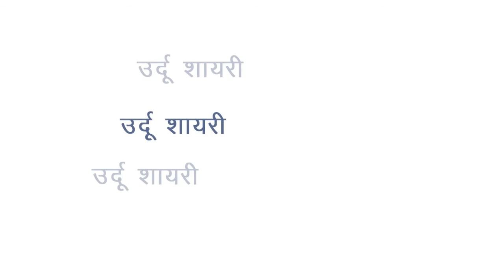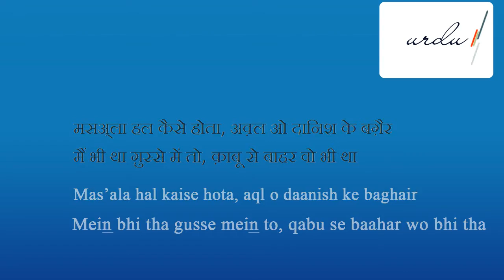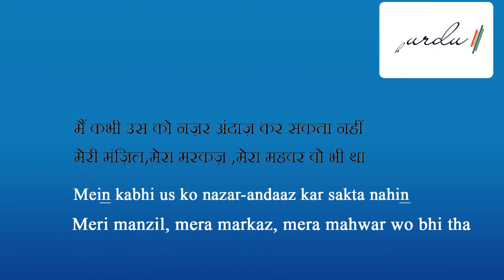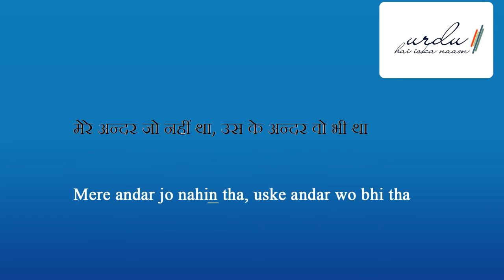"Daily Ghazal'| Iqbaal 'Aazar'| "Mere andar jo nahin tha ..."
As part of our 'Daily Ghazal' initiative, we today present Janaab Iqbaal 'Aazar', a Kotdwar born Dehra Dun based Shayar...
Ambar Kharbanda
Urdu Hai Iska Naam
ambar@urduhaiiskanaam
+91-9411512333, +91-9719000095